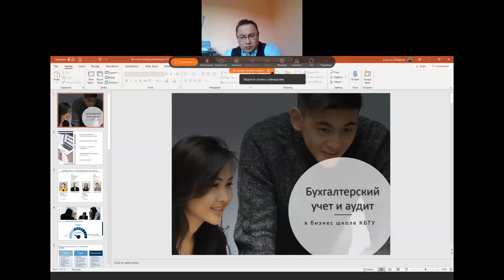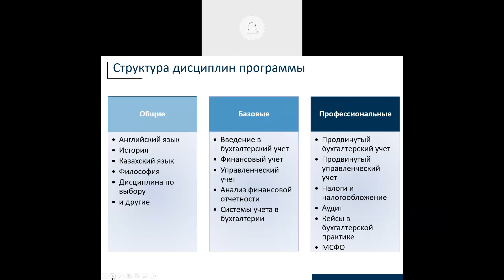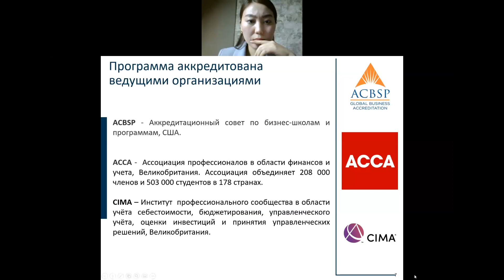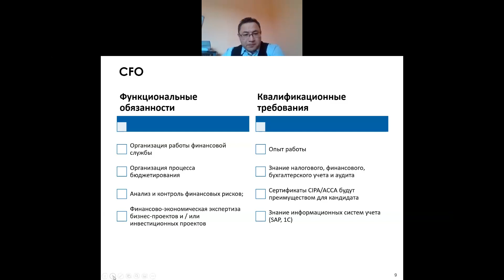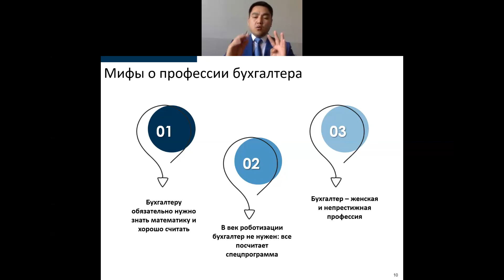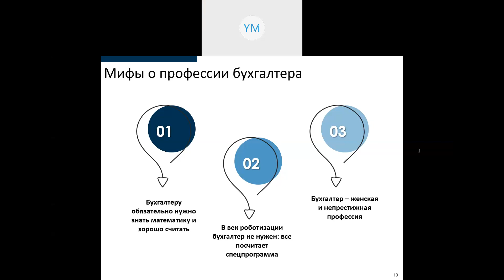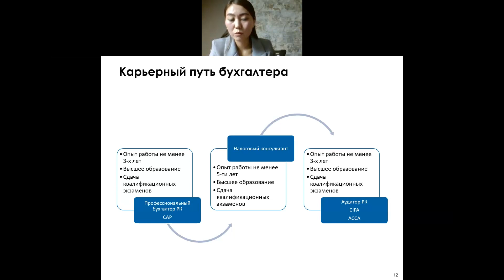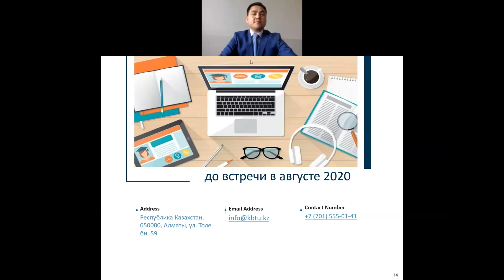Запись вебинара "Всё о программе "Бухгалтерский учёт и аудит"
Если ты мечтаешь стать высококвалифицированным специалистом и будущим бизнес-лидером в области бухгалтерского учета и финансов, то мы рады сообщить тебе классную новость!
Специально для тебя, Бизнес школа КБТУ проведёт вебинар по специальности «Бухгалтерский учёт и аудит»📊
На вебинаре ты узнаешь:
- Что такое бухгалтерский учет и как он поможет стать CFO;
- Развенчаешь стереотипы о профессии бухгалтера;
- Где работают и сколько зарабатывают начинающие специалисты в этой области;
- О квалификациях ACCA и CIMA и аккредитации наших программ.
И самое главное познакомишься с преподавателями - практикующими аудиторами (Аудитор РК, АССА), налоговыми консультантами:
🔸Алмас Мамырбаев
🔸Бахыт Тасыбаев
🔸Мариям Таскинбаева